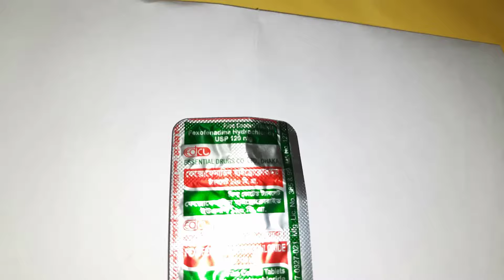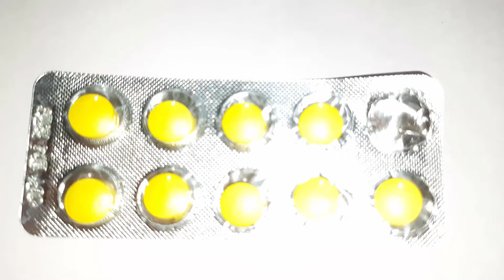Fexofenadine Hydrochloride Yellow 120mg এর কাজ কি?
Made By Essential Drugs Company Limited .

Fexofenadine Hydrochloride এন্টিহিস্টামিন নামক ওষুধের একটি গ্রুপের অন্তর্গত। এটি বিভিন্ন অ্যালার্জির অবস্থা যেমন খড় জ্বর, কনজেক্টিভাইটিস এবং ত্বকের কিছু প্রতিক্রিয়া যেমন একজিমা, আমবাত এবং কামড় এবং হুল ফোটানো প্রতিক্রিয়াগুলির চিকিত্সার জন্য ব্যবহৃত হয়। এটি চোখ জল, সর্দি, হাঁচি এবং চুলকানি থেকেও মুক্তি দেয়। Fexo 120 খালি পেটে নেওয়া উচিত। আপনি কি জন্য এটি গ্রহণ করছেন তার উপর নির্ভর করে ডোজ পরিবর্তিত হতে পারে। আপনার ডাক্তার দ্বারা নির্ধারিত হিসাবে এটি গ্রহণ করুন. আপনার এই ওষুধের প্রয়োজন হতে পারে শুধুমাত্র সেই দিনগুলিতে যখন আপনার উপসর্গ দেখা যায়, অথবা উপসর্গগুলি যাতে না ঘটতে পারে তার জন্য আপনাকে প্রতিদিন এটি গ্রহণ করতে হতে পারে। আপনি যদি পরামর্শের আগে এটি গ্রহণ করা বন্ধ করেন তবে আপনার লক্ষণগুলি ফিরে আসতে পারে। এই ওষুধটি সাধারণত খুব নিরাপদ। সবচেয়ে সাধারণ পার্শ্বপ্রতিক্রিয়াগুলির মধ্যে রয়েছে মাথাব্যথা, তন্দ্রা, মাথা ঘোরা এবং বমি বমি ভাব। এগুলি সাধারণত হালকা হয় এবং আপনার শরীর সামঞ্জস্য করার সাথে সাথে কয়েকদিন পরে চলে যায়। যদি কোন পার্শ্বপ্রতিক্রিয়া অব্যাহত থাকে বা আপনি উদ্বিগ্ন হন তবে আপনার ডাক্তারের সাথে পরামর্শ করুন। এটি গ্রহণ করার আগে, আপনার লিভার বা কিডনি বা আপনার হার্টের সাথে কোন সমস্যা থাকলে আপনার ডাক্তারকে বলুন কারণ অ্যান্টিহিস্টামাইন আপনার হৃদপিণ্ডকে দ্রুত স্পন্দিত করতে পারে। গর্ভবতী বা বুকের দুধ খাওয়ানো মহিলাদেরও এটি নেওয়ার আগে তাদের ডাক্তারের সাথে পরামর্শ করা উচিত। অ্যালকোহল পান করা এড়িয়ে চলুন কারণ এটি এই ওষুধের সাথে অতিরিক্ত তন্দ্রা হতে পারে। এটি সাধারণত আপনার গাড়ি চালানোর ক্ষমতাকে ক্ষতিগ্রস্থ করে না, তবে এটি আপনাকে ঘুমিয়ে বা মাথা ঘোরা অনুভব করলে আপনার গাড়ি চালানো উচিত নয়।

Fexo 120 এর ব্যবহার

অ্যালার্জির অবস্থা
Fexo 120 এর পার্শ্বপ্রতিক্রিয়া

সাধারণ
মাথাব্যথা
তন্দ্রা
বমি বমি ভাব
মাথা ঘোরা
কিভাবে ব্যবহার করবেন Fexo 120

আপনার ডাক্তারের পরামর্শ অনুযায়ী এই ওষুধটি ডোজ এবং সময়কালের মধ্যে নিন। এটি সম্পূর্ণরূপে গিলে ফেলুন। চিবাবেন না, চূর্ণ করবেন না বা ভাঙ্গবেন না। Fexo 120 খালি পেটে নিতে হবে।

Fexo 120 কিভাবে কাজ করে

Fexo 120 একটি অ্যান্টিহিস্টামিনিক ওষুধ। এটি শরীরে রাসায়নিক মেসেঞ্জার (হিস্টামিন) এর প্রভাবগুলিকে অবরুদ্ধ করে চুলকানি, ফোলাভাব এবং ফুসকুড়ির মতো অ্যালার্জির লক্ষণগুলির চিকিত্সা করে।
Quick Tips
অন্যান্য অনুরূপ ওষুধের তুলনায় এটি আপনার ঘুমের অনুভূতি কমানোর সম্ভাবনা কম।
কোন ফলের রস (যেমন আপেল, কমলা বা আঙ্গুর) দিয়ে এটি গ্রহণ করবেন না কারণ তারা ওষুধটিকে কম কার্যকর করতে পারে।
এটি বমি বমি ভাব হতে পারে। সাধারণ খাবারে লেগে থাকুন এবং সমৃদ্ধ বা মশলাদার খাবার খাবেন না।
এই ওষুধ খাওয়ার 30 মিনিট আগে বা পরে অ্যান্টাসিড ব্যবহার করা এড়িয়ে চলুন। এটি আপনার শরীরের জন্য এই ওষুধটি শোষণ করা কঠিন করে তুলতে পারে।

description
Brief Description
Indication

অ্যালার্জিক রাইনাইটিস, খড় জ্বর, মূত্রাশয়, অ্যালার্জি

Administration

খালি পেটে খেতে হবে। খাওয়ার আগে নিন। ফলের রসের সাথে খাবেন না।

Adult Dose

প্রাপ্তবয়স্কদের: অ্যালার্জিক রাইনাইটিস: প্রতিদিন একবার 120 মিলিগ্রাম বা 60 মিলিগ্রাম দিনে দুবার ইউর্টিকারিয়া: 180 মিলিগ্রাম দিনে একবার

Child Dose

শিশু: ট্যাবলেট 2-12 বছর: 30 মিলিগ্রাম (1 চামচ) বা 5 মিলি প্রতিদিন দুবার 6 মাস-2 বছর: 15 মিলিগ্রাম (1/2 চামচ) বা 2.5 মিলি প্রতিদিন দুবার &gt; 12 বছর: 60 মিলিগ্রাম PO BID বা 180 mg PO qDay ODT 6-12 বছর: 30 mg PO BID

Renal Dose

প্রাপ্তবয়স্ক: প্রাথমিকভাবে, প্রতিদিন একবার 60 মিলিগ্রাম। শিশু: 6 মাস-&lt;2 বছর: প্রতিদিন একবার 15 মিলিগ্রাম এবং 2-11 বছর: 30 মিলিগ্রাম প্রতিদিন একবার। &gt;12 বছর: 60 মিলিগ্রাম PO QDay, প্রাথমিকভাবে

Contraindication

অতি সংবেদনশীলতা।

ফেক্সোফেনাডিন, টেরফেনাডিনের একটি সক্রিয় বিপাক, জিআই ট্র্যাক্ট, রক্তনালী এবং শ্বাসতন্ত্রের প্রভাবক কোষের প্রতিযোগী পেরিফেরাল হিস্টামিন H1-রিসেপ্টর প্রতিপক্ষ।

Precaution

রেনাল বৈকল্য. গর্ভাবস্থা, স্তন্যদান; শিশু &lt;6 বছর। স্তন্যদান: দুধে নির্গমন অজানা; সতর্কতার সাথে ব্যবহার করুন (AAP বলে &quot;নার্সিংয়ের সাথে সামঞ্জস্যপূর্ণ&quot;)

Side Effect

&gt;10% বমি (6-12%) 1-10% মাথাব্যথা (5-10%), কাশি (4%), ডায়রিয়া (3-4%), URTI (3%), পিঠে ব্যথা (2-3%) ,পাইরেক্সিয়া (2%), ডিসমেনোরিয়া (2%), মাথা ঘোরা (2%), পেটে অস্বস্তি (2%), হাতের অংশে ব্যথা (2%), তন্দ্রা (1-3%), রাইনোরিয়া (1-2%)

Pregnancy Category Note

গর্ভাবস্থার বিভাগ: সি স্তন্যদান: দুধে নির্গমন অজানা; সতর্কতার সাথে ব্যবহার করুন (AAP বলে &quot;নার্সিংয়ের সাথে সামঞ্জস্যপূর্ণ&quot;)

** অবশ্যই ডাক্তারের পরামর্শে ব্যবহার্য
নিজে নিজে ঔষধ সেবন করলে আর কোন ক্ষতি হলে আমাদের চ্যানেল কর্তৃপক্ষ দায়ী থাকবে না।